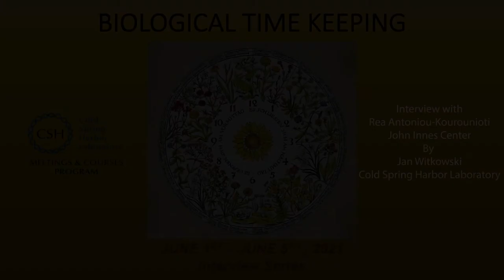Rea Antoniou Kourounioti - Symposium Interview